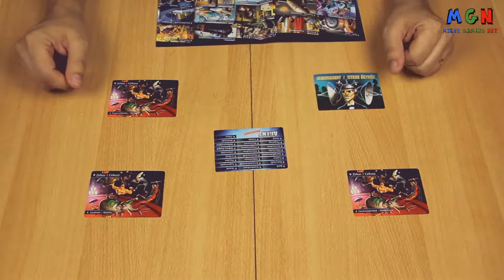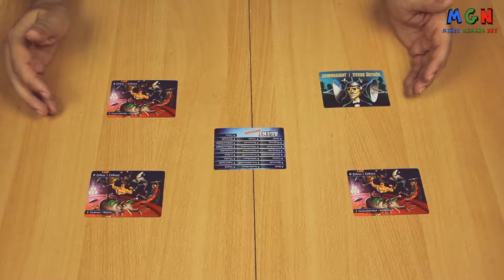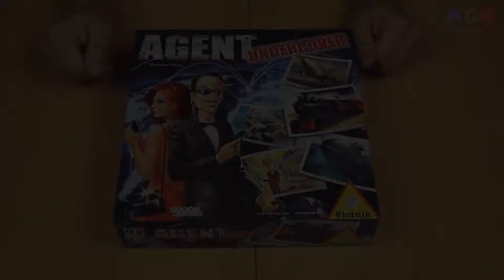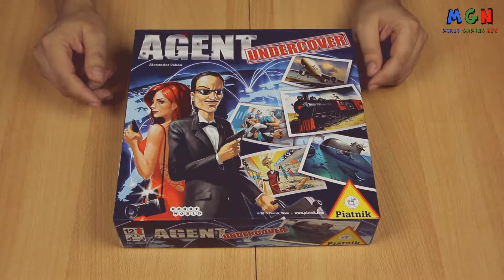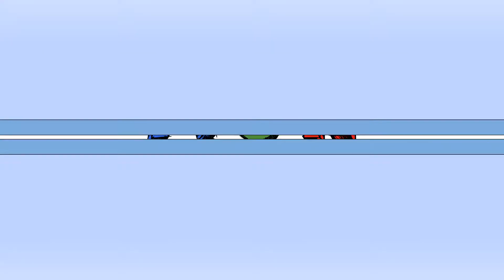Agent Undercover | Verlag: Piatnik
► KEIN BRETTSPIELVIDEO MEHR VERPASSEN:
► DAS SPIEL BEI AMAZON KAUFEN:
► UM WAS GEHT ES BEI DIESEM SPIEL:
Bei Agent Undercover übernehmen die Spieler zufällige Rollen an einem geheimen Ort. Ein Spieler bekommt statt einer Rollenkarte die Geheimagentenkarte und weiß nicht, an welchem Ort sich die Spieler befinden. Die Spieler müssen jetzt durch geschicktes Befragen der anderen Spieler herausfinden, wer eine Rolle spielt und den Ort kennt und wer der Geheimagent ist. Der Geheimagent muss seinerseits durch geschicktes Fragen herausfinden, wo er sich befindet. Nach acht Minuten oder wenn einer der Spieler auflösen will, ist die Runde vorbei und es werden Punkte vergeben. Nach vier bis fünf Runden ist dann das Spiel vorbei und der Spieler mit den meisten Punkten gewinnt das Spiel.
► ZUSÄTZLICHE HINWEISE:
Das gezeigte Spielmaterial ist Eigentum des Piatnik Verlags.